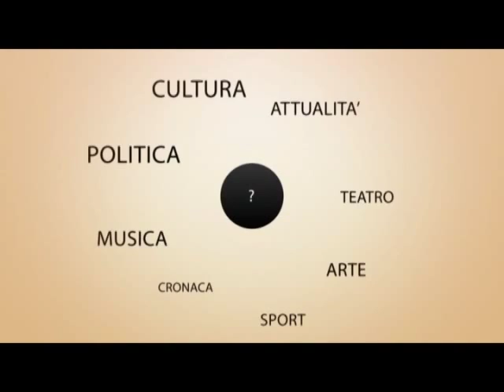10Domande10 del 15 12 14 Fabio Bernetti